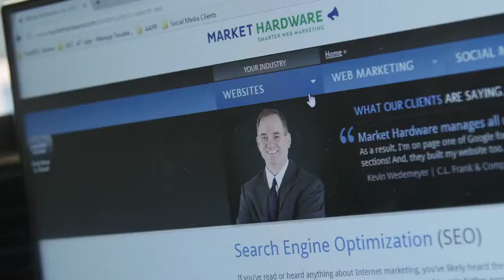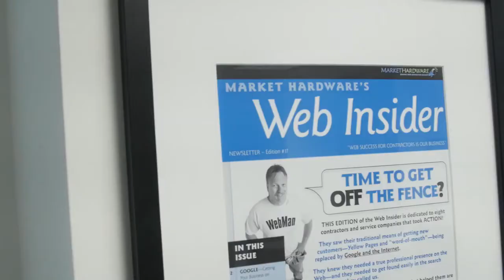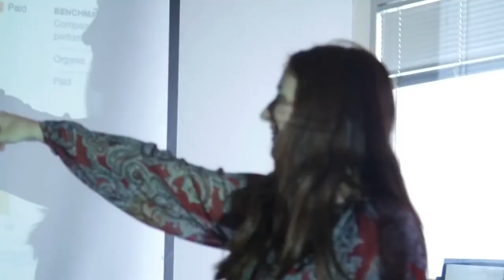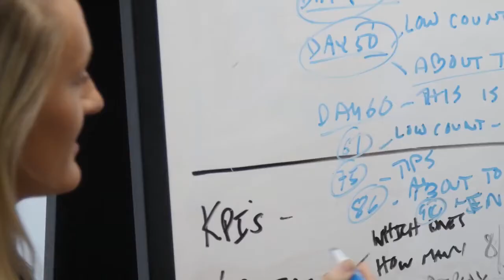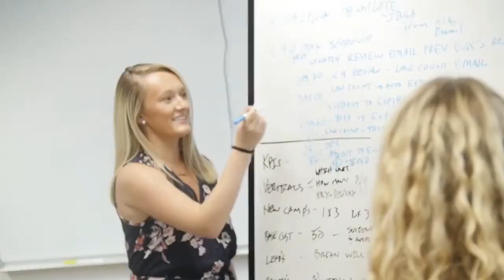Market Hardware "Meet Our Team" Video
Get to know the names and faces of the Market Hardware team, as well as why they love working at Market Hardware and supporting our clients day after day!